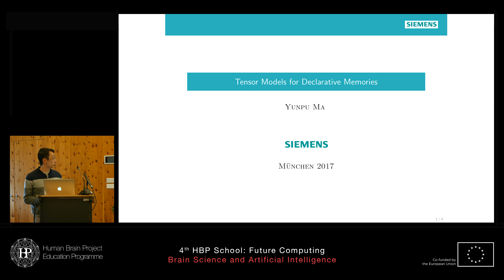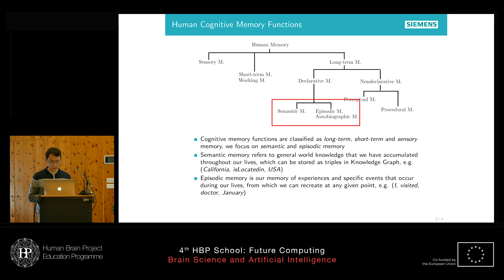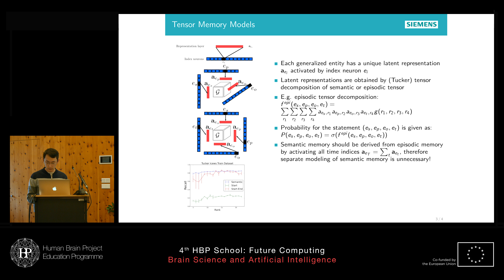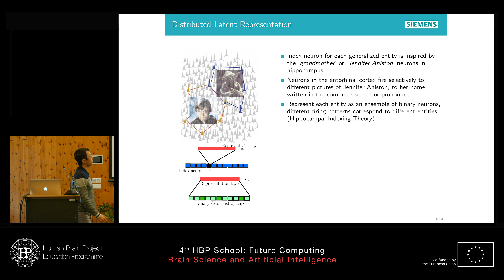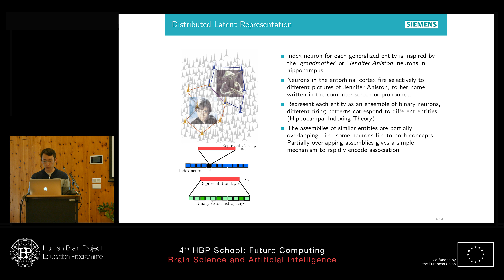Ma Yunpu - Tensor Models for Declarative Memories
Tensor Models for Declarative Memories
Speaker: Yunpu Ma, Ludwig Maximilian University of Munich, Germany

Student Lightning Talks Session 1

4th HBP School - Future Computing: Brain Science and Artificial Intelligence
12-18 June 2017
Obergurgl University Center, Austria